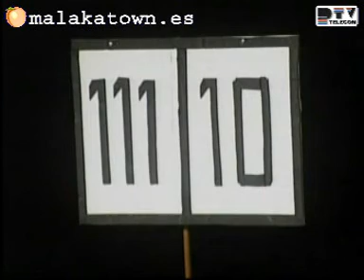TE VOY A METER LAS PELOTAS ENTRE... murga Semifinales Carnaval Málaga 2005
Ronda Glover Troters

Malakatown